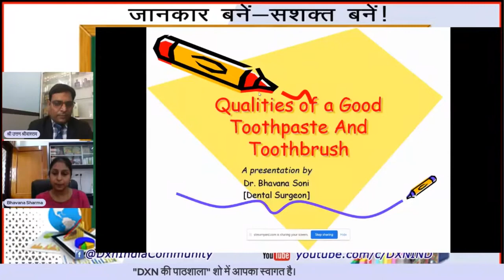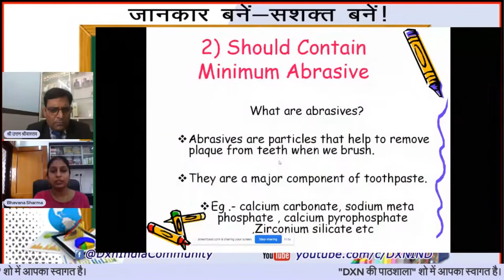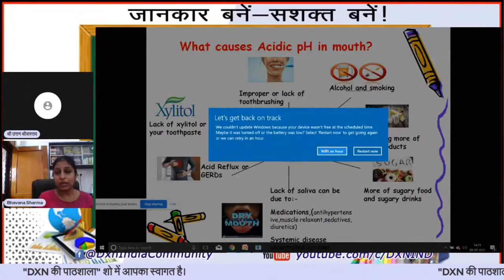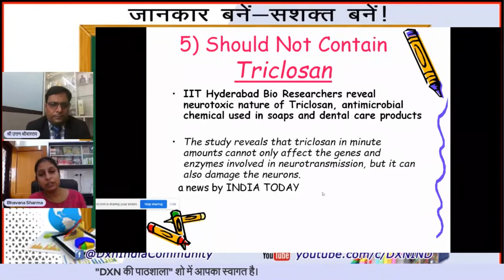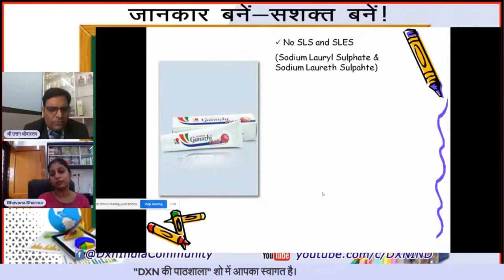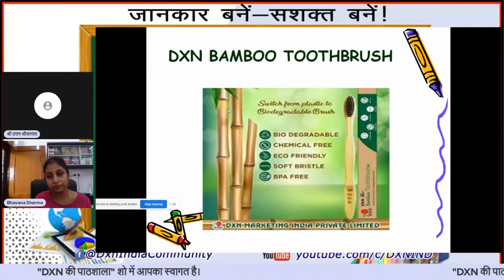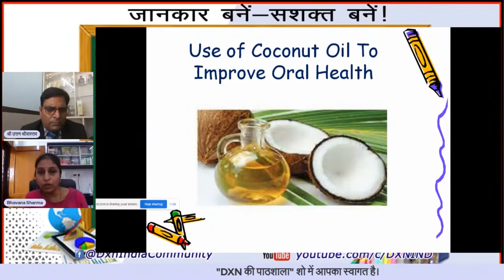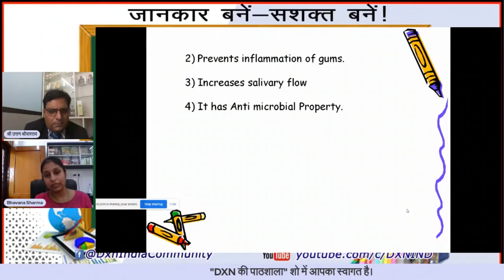कैसे चुने बेस्ट टूथपेस्ट ? by Dr Bhawna Soni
कैसे चुने बेस्ट टूथपेस्ट ? By Dr Bhawna Soni Dental Surgeon

toothpaste types
toothpaste
tooth paste
best toothpaste
toothpaste best
the best toothpaste
best toothpaste 2023
best toothbrush
baby toothpaste
toothpaste dispenser
Dxn toothpaste
top 10 tooth paste
about toothpaste
what toothpaste is best
top ten tooth paste
best toothpaste in india